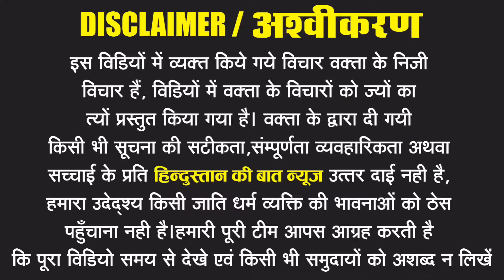Sultanpur encounter मंगेश यादव के समर्थन उतरा यह ब्राह्मण नेता योगी की खैर नहीं